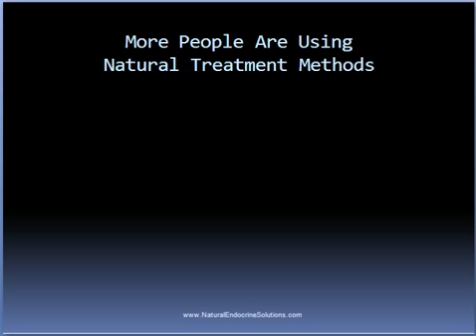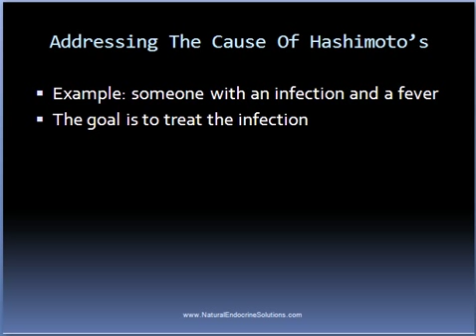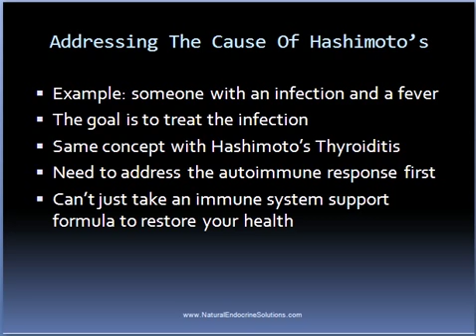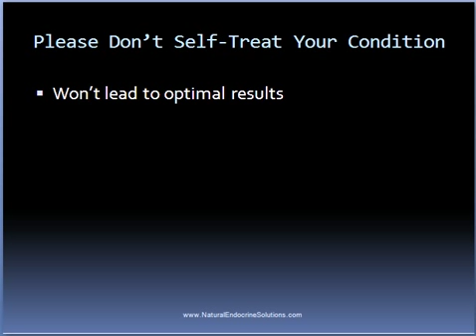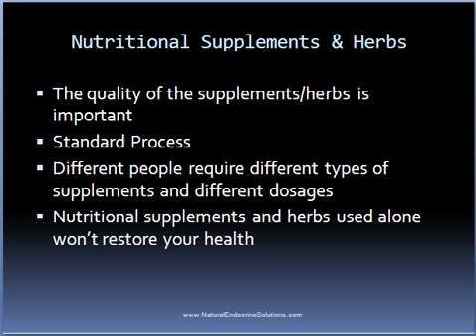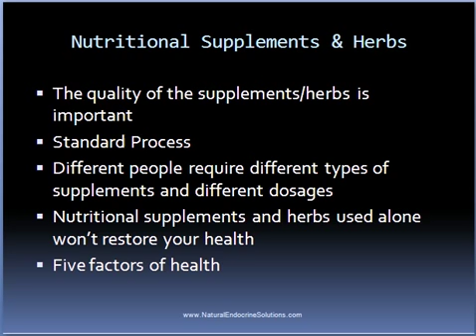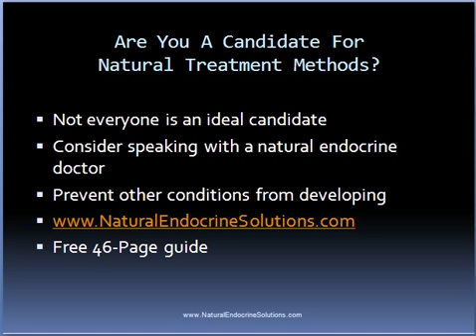Hashimoto's Thyroiditis: Natural Treatment Solutions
Hashimoto's Thyroiditis and other forms of hypothyroidism are usually treated with synthetic or natural thyroid hormone.  However, more and more people are turning towards natural treatment methods, which actually get to the cause of the condition, and in many people can actually restore their health back to normal.  This is true for many who have been told that they will need to take thyroid hormone daily for the rest of their lives.  where you can get a free 46-page guide that will give you 6 steps on treating Hashimoto's Thyroiditis naturally.